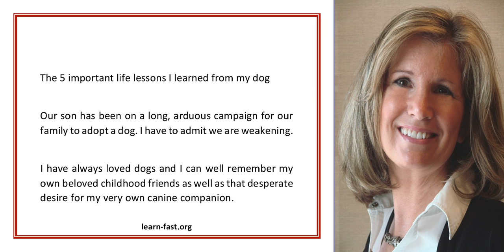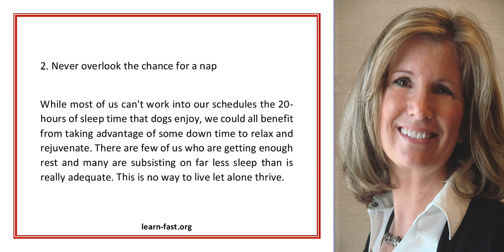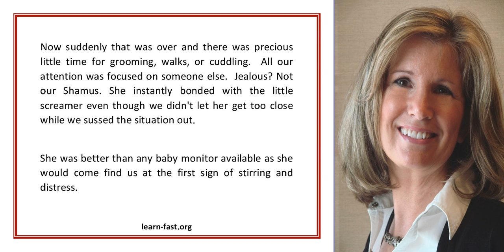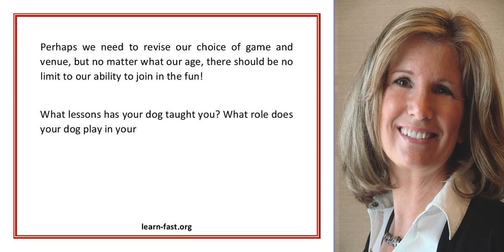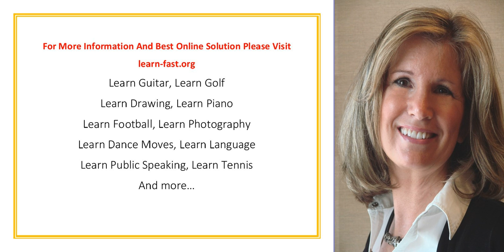The 5 important life lessons I learned from my dog